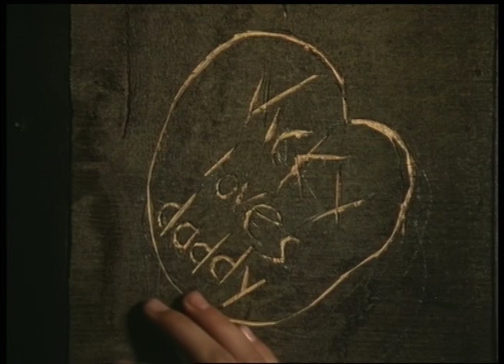Ep16 The New Adventures of Black Beauty; Hope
Vicky gives hope to a man who lost his wife and daughter in a fire.

One of the most beloved characters in children's literature returns to captivate a new generation.

The New Adventures of Black Beauty is set in New Zealand's rugged wilderness, where Jenny (Stacy Dorning, reprising the character she played in the 1972 series The Adventures of Black Beauty) and her headstrong stepdaughter Vicky (Amber McWilliams) have moved to start a new life.

Into their lives gallops a magnificent wild horse that Vicky instantly falls in love with and names Black Beauty. Together, Jenny and Vicky face many challenges as they struggle to become a close-knit family. Gradually Vicky earns Beauty's trust and Jenny struggles to be accepted by the locals as a female veterinarian.

Beautiful scenery, colorful characters, and heart-pounding adventures make this series a family favorite in the tradition of Little House on the Prairie.

Starring Stacy Dorning, William Lucas, Amber Mc Williams, Bill Kerr, Ilona Rodgers.

Copyright Avoca Media Holdings Pty Ltd